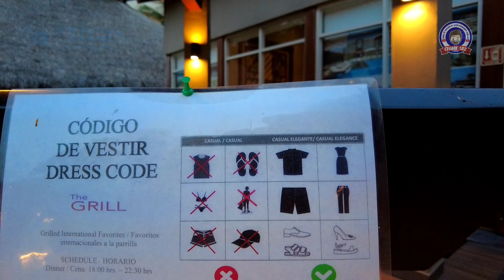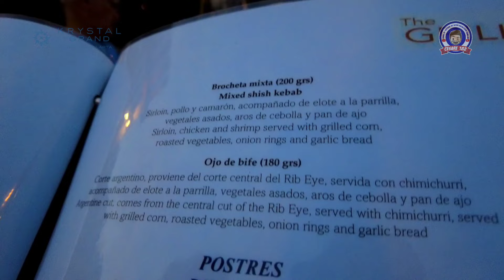🔵 Krystal Grand Nuevo Vallarta 🏖. Room tour, restaurantes, piscinas - Cesare 182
Capítulos:
00:00 Intro.
00:48 Llegada al hotel.
03:08 Check In.
04:41 Desayuno buffet.
08:47 Room Tour.
13:26 Hotel Tour.
25:56 Alberca.
28:52 De noche en el hotel.
31:38 Cómo ir a Puerto Vallarta.
31:49 Gimnasio del hotel.
34:31 Vista del exterior del hotel.
35:02 Cuarto de hospitalidad.
35:51 Cena en restaurante The Grill.
39:41 Sky Bar.
40:12 Outro.